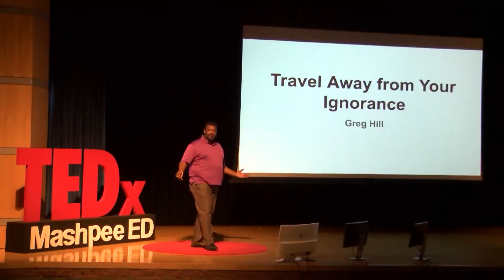The Mashpee Minute: Season 1 Episode 27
Produced by the MMHS A/V Club
6/5/20